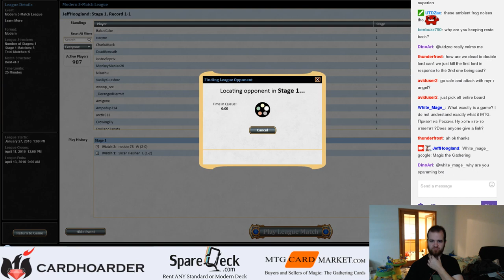Kiki Chord - Feb 16th, 2016 (Part 4)